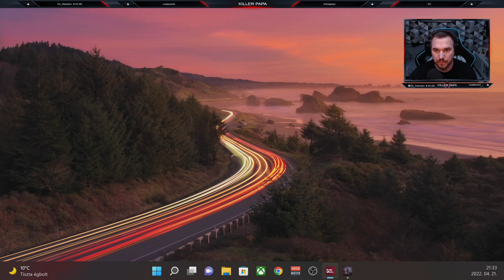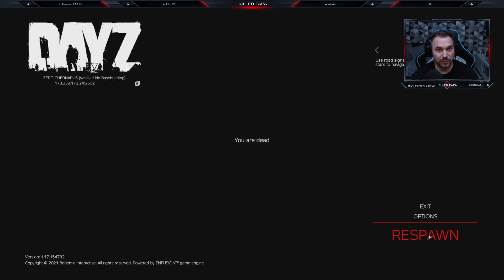DayZ HUN 1.17 Chernarus [ Ma volt 6-7 kill, dolgoztunk Maverickkel! ]